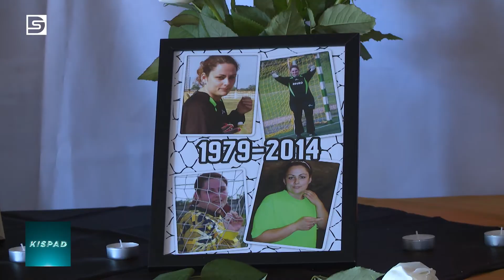DSTV | 2021. november 2. Kispad